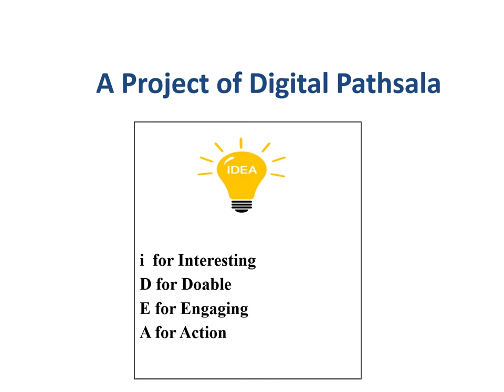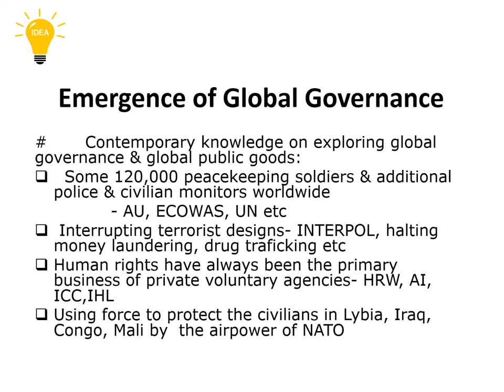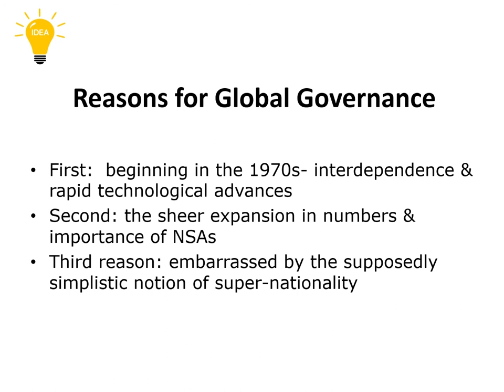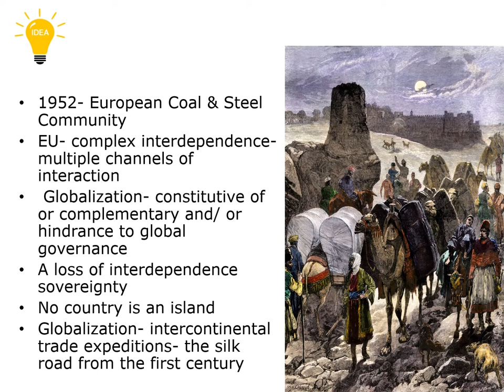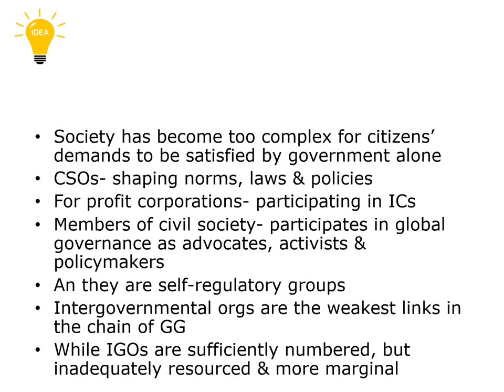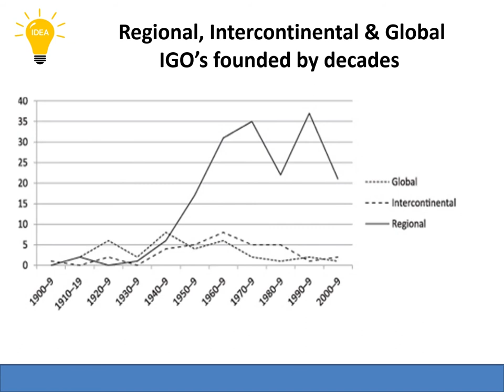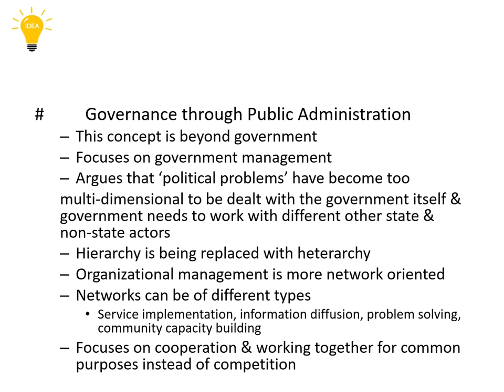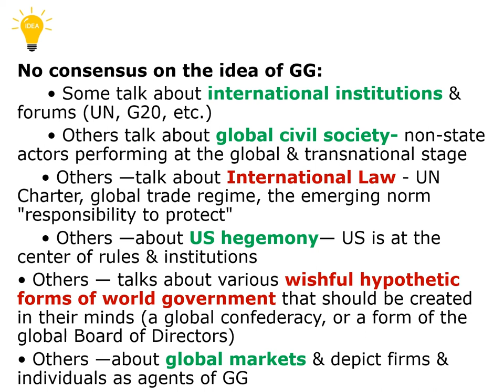Global Governance.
208 Views - Feb 7, 2024 80% . 4.04K/5K you like my contents?
In video we used NCS music. Thanks to NCS music.